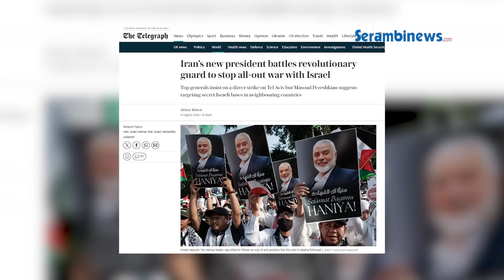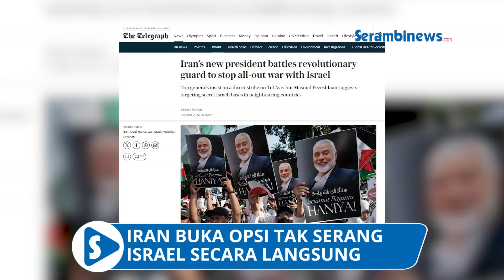Iran Buka Opsi Tak Serang Israel Secara Langsung, Markas Rahasia Zionis Jadi Target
SERAMBINEWS.COM - Rencana balas dendam Iran atas kematian pemimpin Hamas Ismail Haniyeh masih menjadi sorotan.

Presiden baru Iran, Masoud Pezeshkian dikabarkan ingin menargetkan pangkalan rahasia Israel di negara-negara tetangga.

Informasi tersebut dimuat dalam surat kabar Inggris, The Telegraph pada Jumat (9/8/2024) mengutip sumber-sumber di Iran.